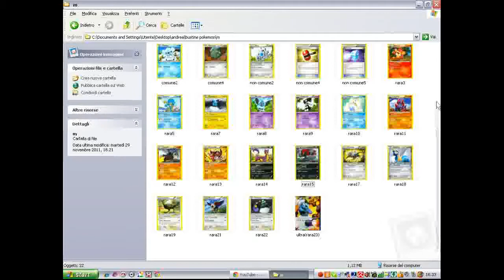Carte che mi mancano del set nero e bianco nuove forze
Sono un bel po' :3